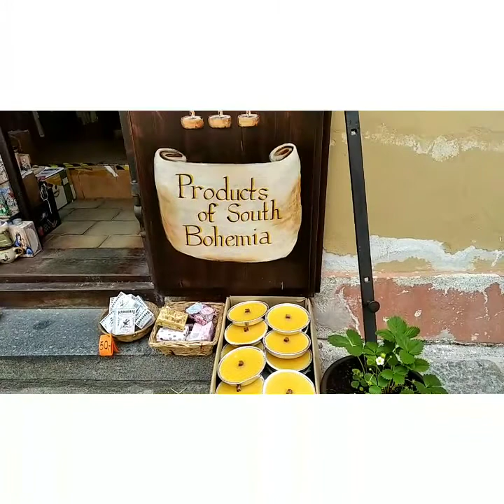a city in the South Bohemian region | Castle | Vltava river | Krumlov | Czech Republic